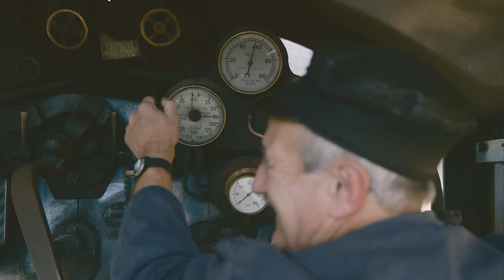VISIT NORTH NORFOLK -THE TRAIN DRIVER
Each month this year we are launching a new short film exploring the wonders and people of north Norfolk. This month brings you THE TRAIN DRIVER - the story of the Dave and his insight into the living history of these heritage railways.